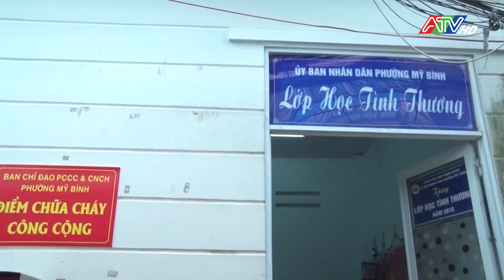Trung thu ý nghĩa dành cho trẻ em lớp học tình thương | ATV Tin tức